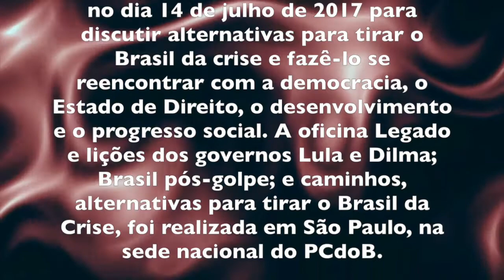Fundações debatem governos progressistas, golpe e alternativas para o Brasil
Representantes das Fundações Maurício Grabois (PCdoB), Perseu Abramo (PT) e Leonel Brizola-Alberto Pasqualini (PDT) se reuniram no dia 14 de julho de 2017 para discutir alternativas para tirar o Brasil da crise e fazê-lo se reencontrar com a democracia, o Estado de Direito, o desenvolvimento e o progresso social. A oficina Legado e lições dos governos Lula e Dilma; Brasil pós-golpe; e caminhos, alternativas para tirar o Brasil da Crise, foi realizada em São Paulo, na sede nacional do PCdoB.